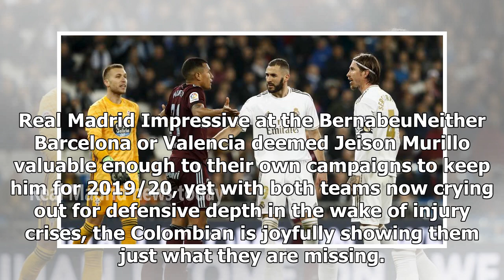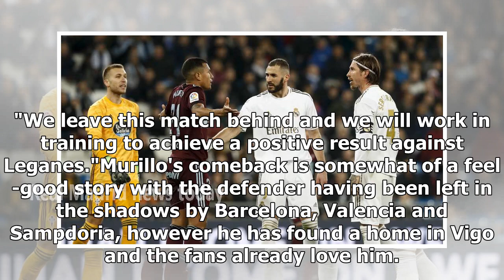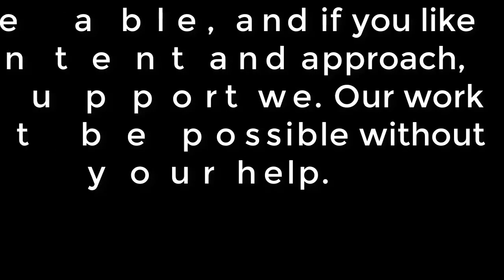Jeison Murillo shows Barcelona and Valencia what they're missing- Real Madrid news today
Real Madrid Impressive at the BernabeuNeither Barcelona or Valencia deemed Jeison Murillo valuable enough to their own campaigns to keep him for 2019/20, yet with both teams now crying out for defensive depth in the wake of injury crises, the Colombian is joyfully showing them just what they are missing. Celta Vigo turned to the January window in an attempt to distance themselves from relegation, and Jeison Murillo arrived as an answer to their defensive problems. The former Inter defender had spent the back end of 2018/19 on loan with Barcelona, but they opted against signing him permanently. Valencia, meanwhile, didn't wish to keep Murillo but have since faced an incredibly difficult predicament with Eliaquim Mangala's fitness. Murillo's fantastic return to form reached its zenith on Sunday evening as he was part of a Celta Vigo defensive rear-guard which surprised everyone by earning a 2-2 draw against Real Madrid at the Estadio Santiago Bernabeu. "The team has worked positively, but we all know that the next match is equally as important," Murillo explained in an interview with MARCA Claro. "We have our feet on the ground and we're focused. "We leave this match behind and we will work in training to achieve a positive result against Leganes."Murillo's comeback is somewh...